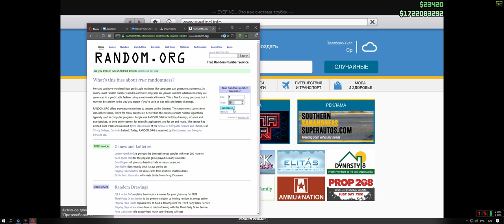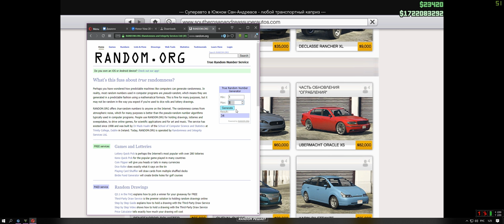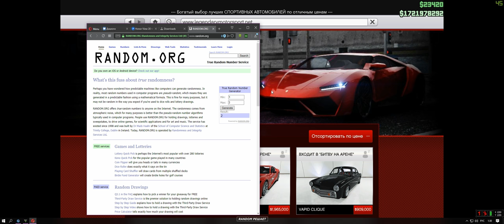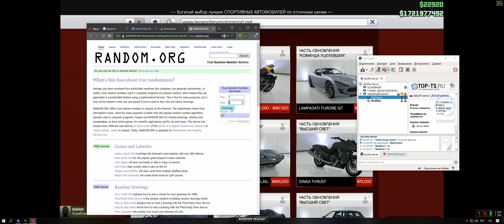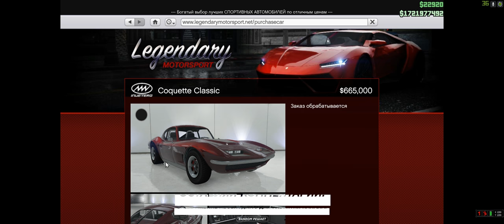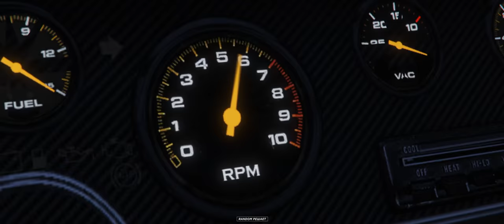RANDOM_РЕШАЕТ! - СРАЗУ 3 ТАЧКИ КАЖДОМУ НА RANDOM.ORG! ЕЗДА ПО RP ПО УЛИЦАМ ГОРОДА! [🎮GTA 5]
Благодаря тому, что вы оценили прошлый выпуск по GTA Online мы выводим подобный формат в новое шоу под названием "RANDOM РЕШАЕТ".
Представляем вторую серию данного шоу, в котором идея и подача была во многом переработана и "допилена". В первую очередь, в этот раз каждый из нас выбивает с сайта уже не одну, а три машины, что в сумме даёт напряжённый battle 6-ти совершенно разных автомобилей! Какой же счёт будет в конце выпуска после двух дисциплин?! Вы узнайте уже сейчас!

В ВИДЕО ТАКЖЕ УЧАСТВОВАЛ:
Alex Frame